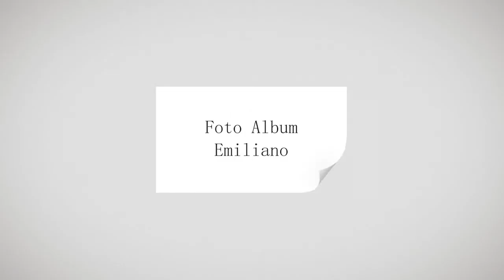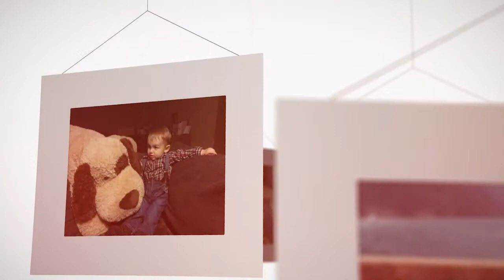Baby Foto Album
Voorbeeld van video/foto album,